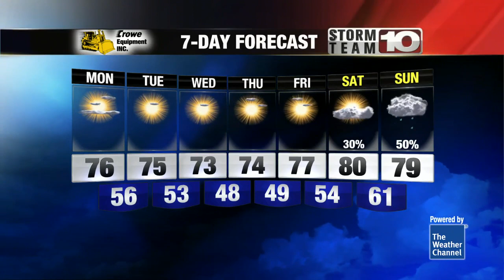Nice Memorial Day ahead of a beautiful week!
Expect comfortable temperatures alongside sunny weather this week!